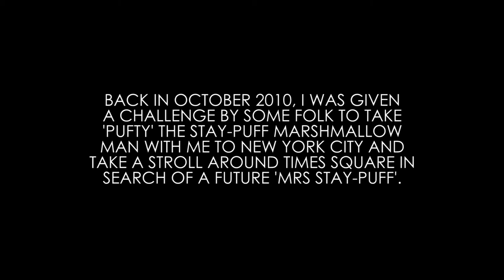‘Pufty’ in NEW YORK! (2010)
From the Video Vaults and Re-mastered, Re-edited and Up-scaled to 1080p – Back in October 2010, I was given a Challenge by some folk (you know who you are) to take mini ‘Pufty’ The Stay-Puff Marshmallow Man from ‘Ghostbusters’ with me to New York City and take a stroll around Times Square one evening in search of a future Mrs Stay-Puff’’… Challenge accepted!

MY OTHER YOUTUBE CHANNELS:
AMAZON PRIME VIDEO:
‘Spiral Paranormal’ on Amazon Prime Video:
EQUIPMENT:
Camera: Canon E0S M50